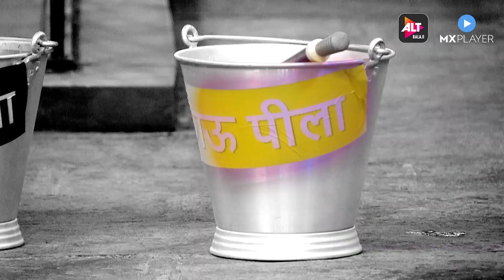Lock Upp | Kangana Ranaut Ki Atyaachaari Holi | Judgement Day | ALTBalaji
Kaidiyon ki chargesheet bharegi iljaamo ke rang se jab Kangana Ranaut khelegi atyaachaari holi!

Watch Judgement Day episode streaming tonight at 10:30 pm.

Play the LockUppgame now.